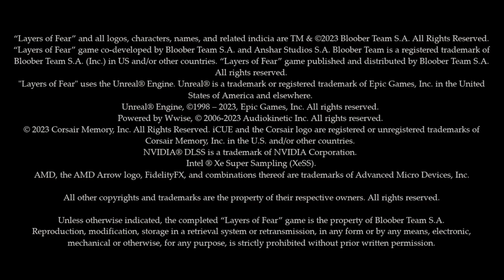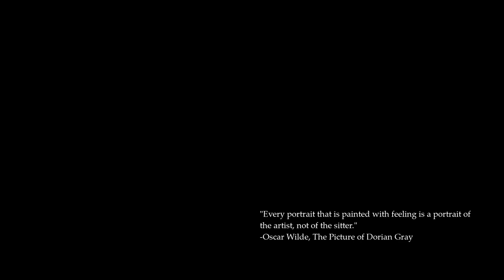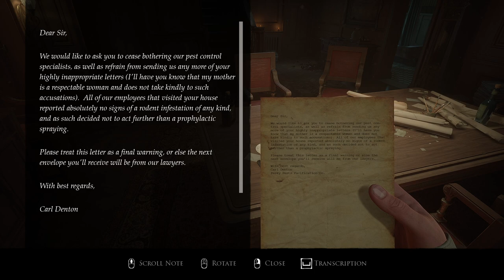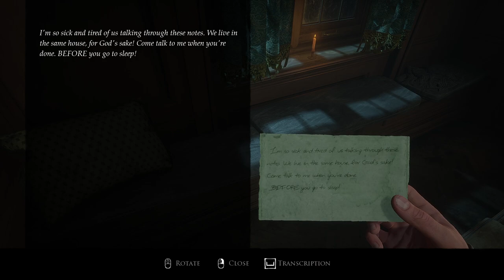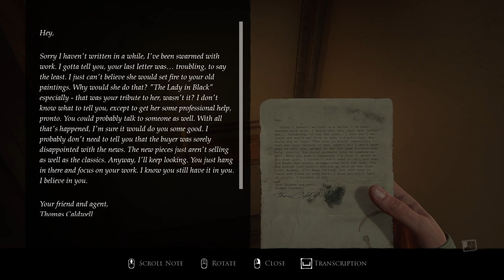LAYERS OF FEAR Gameplay Walkthrough Part-1 PC NG (HINDI + ENGLISH)